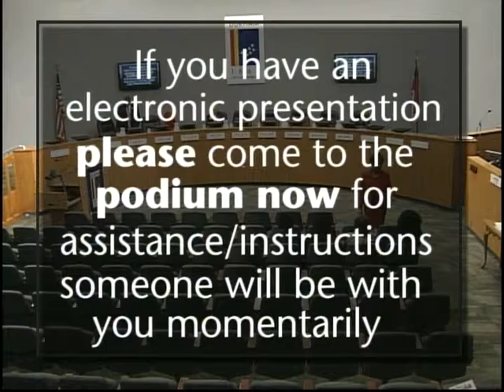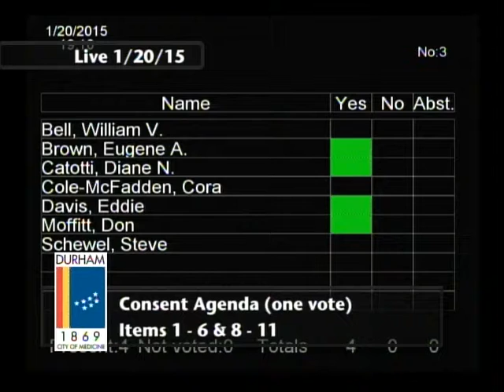Durham City Council January 20, 2015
This is the regular meeting of the Durham City Council for Tuesday, January 20, 2015.

Meeting starts at 4:45